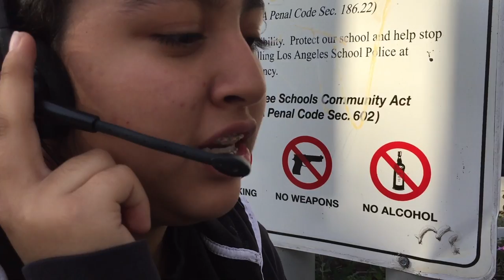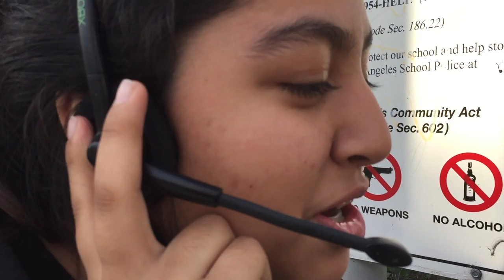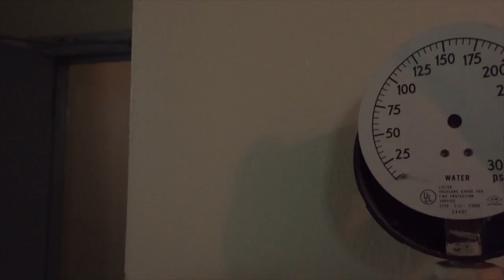Breaking Bonds Film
This is the sequel to the trailer.
Starring:
 Rafael (me) as Matthew Mite Lithium
Yesenia as Leslie Carbon
Bryana as Nitrogen
Asalia as Hydrogen
Hugo as Oxygen

Quick Summary:
It is a breaking bad story but instead of meth we create electrons which we plan on selling to element but the police are on me and my student Leslie carbon.

Xbox One: xXrafaXxz